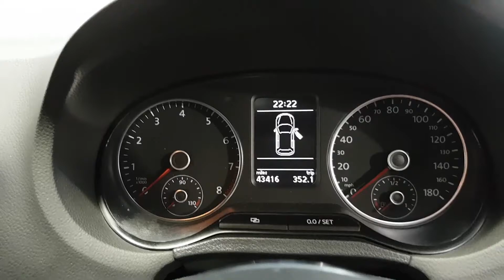VOLKSWAGEN POLO 1.4 GTI DSG 3d AUTO 177 BHP (PN11MOV)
CALL ON 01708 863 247 SERVICE HISTORY, LOW MILEAGE, TARTAN CLOTH INTERIOR, ISOFIX POINTS, ELECTRIC WINDOWS, ELECTRIC MIRRORS, AIR CONDITIONING AND ALLOY WHEELS.  THE OVERALL CONDITION OF THIS VEHICLE IS FANTASTIC BOTH INSIDE AND OUT REFLECTING ITS AGE AND MILEAGE.

FINANCE AVAILABLE